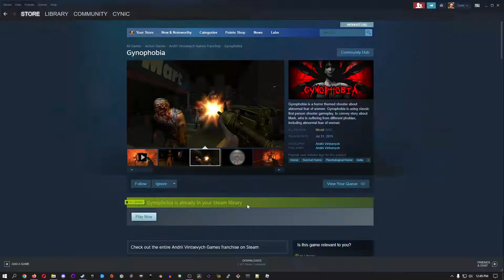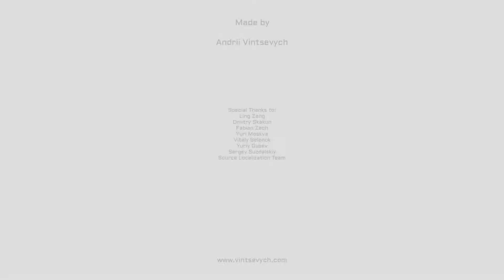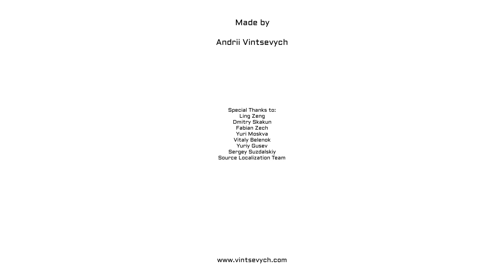Did this game developer HATE women or FEAR them? "Gynophobia"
This is a FULL playthrough of Gynophobia with no edits.
It isn't a long game, but it is interesting.